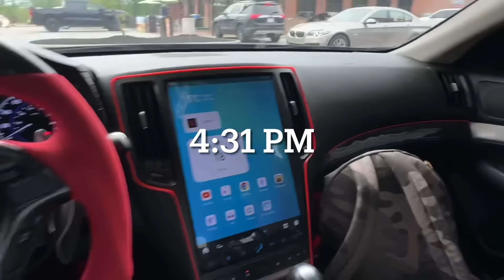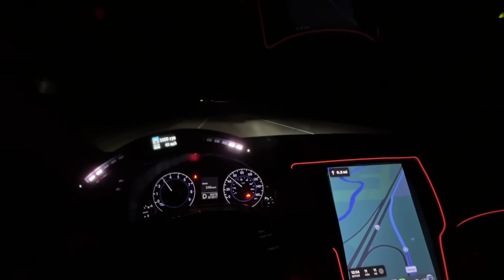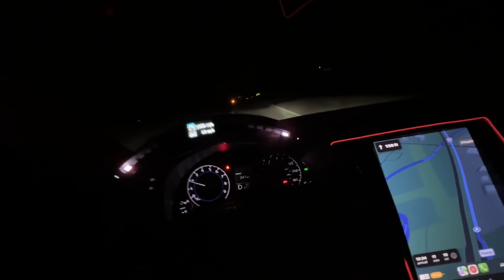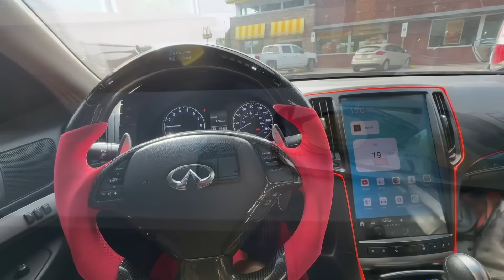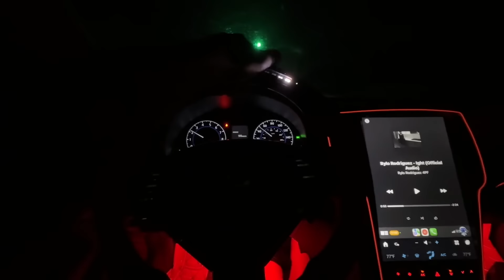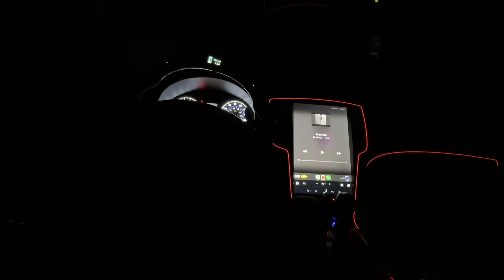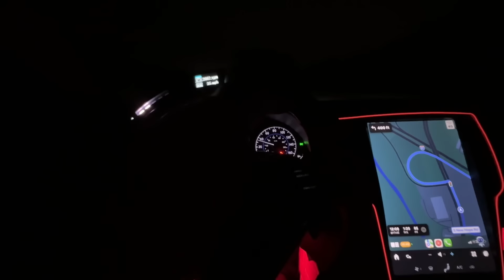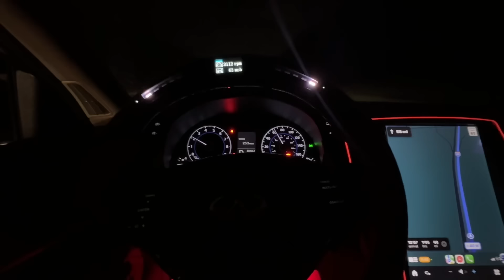LIVING IN MY CAR 🤯 DAY 22-26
Car instagram - KimseyUFO
Personal insta -

POV videos, drifting videos, race videos all coming 🔜 🔥